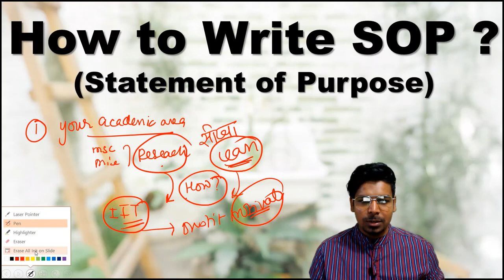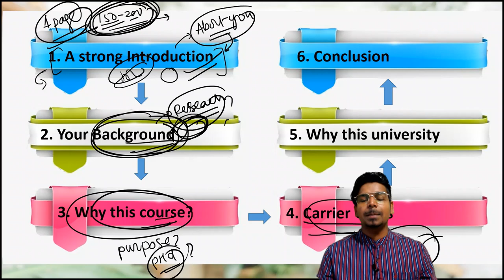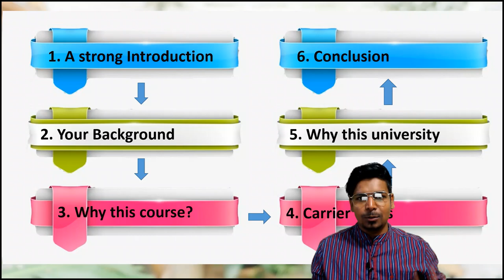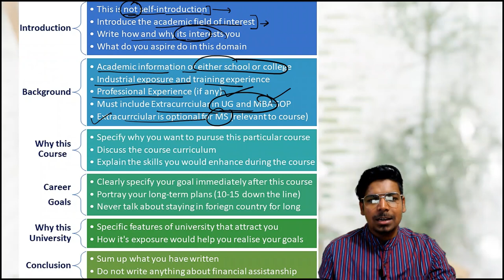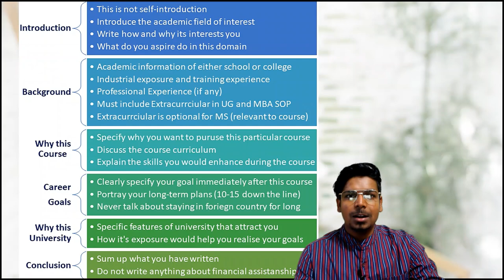Tips and Tricks to write SOP (Statement of Purpose) for IITs, CSIR, IISCs, NITs, etc.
In this video tutorial, I am going to discuss the Tips and Tricks to write SOP (Statement of Purpose) for IITs.  Hope this video will be helpful to you for your preparation.